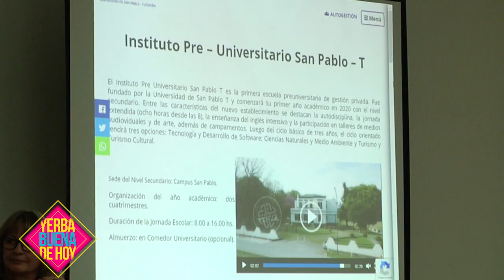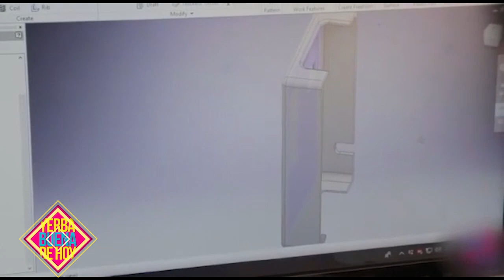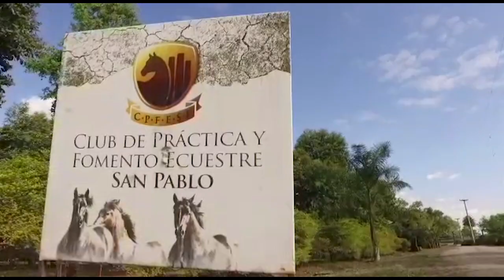INSTITUTO PREUNIVERSITARIO SAN PABLO-T - PRESENTACIÓN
El Instituto Pre Universitario San Pablo T es la primera escuela preuniversitaria de gestión privada. Fue fundado por la Universidad de San Pablo T y comenzará su primer año académico en 2020 con el nivel secundario. Entre las características del nuevo establecimiento se destacan la autodisciplina, la jornada extendida (ocho horas desde las 8), la enseñanza del inglés intensivo y la participación en talleres de medios audioviduales y de arte, además de campamentos. Luego del ciclo básico de tres años, el ciclo orientado tendrá tres opciones: Tecnología y Desarrollo de Software; Ciencias Naturales y Medio Ambiente y Turismo y Turismo Cultural.